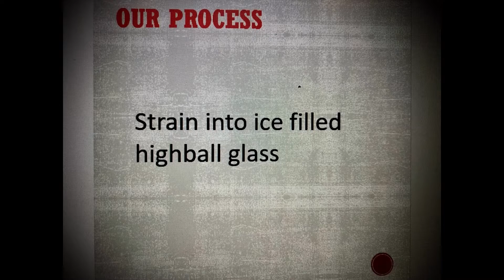FLIK or Treat: Bloody Basil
Something BOO-zy for our 21+ crowd this Halloween! Show us how you